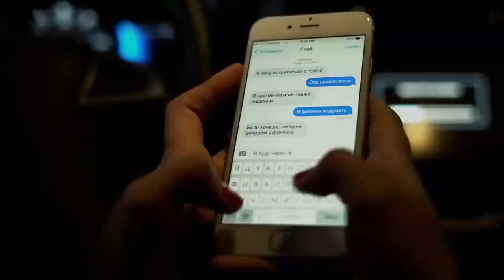небо плачет дождем - православие лоо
Бесплатная музыка, которую Вы можете использовать где угодно
ЭТОТО ВИДЕО ПРИНАДЛЕЖИТ АВТОРУ КАНАЛА
= Остановись = (Official video) Ольга Андрощук/Руфина Негруцак.
Автор слов и муз.- Ольга Андрощук.
 Аранжировка - Александ Cтупак.
 Запись вокала - Аркадий Тофан.
Сведение - Иван Терзи Directed by Fedor P. Vision.
Операторы - Nick Vasilchenko, Fedor P.
Христианские песни/Christian songs - музыка.

Если ролик добавлен по лицензии Creative Commons, это означает, что, помимо правообладателя, им могут пользоваться и другие авторы.

Лицензия Creative Commons на YouTube
Публиковать контент по лицензии Creative Commons может любой автор.

По умолчанию все добавляемые видео отмечаются стандартной лицензией YouTube. Положения стандартной лицензии YouTube описаны в Условиях использования.

Если кто-либо заявил права на ваш ролик через систему Content ID, вы не сможете отметить его лицензией Creative Commons.

Размещая видео на условиях лицензии Creative Commons, вы разрешаете всем авторам YouTube повторно использовать и изменять его.

контент, полностью созданный вами;
ролики, которые являются общественным достоянием.